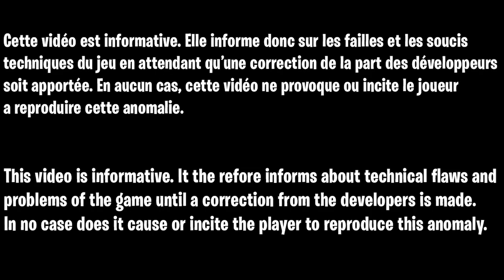COMMENT ÊTRE NIVEAU 1000 SUR FORTNITE CHAPITRE 3 GRACE A CE GLITCH XP FACILE ET RAPIDE 50 000 XP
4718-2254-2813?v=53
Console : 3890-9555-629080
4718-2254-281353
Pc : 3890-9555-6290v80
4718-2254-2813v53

▬▬▬▬▬▬▬ • BIENVENUE 😍 • ▬▬▬▬▬▬▬

▬▬▬▬▬▬▬ • PARTENAIRES 💪 • ▬▬▬▬▬▬▬

👉StealthGamer:
"SOISCOOLMEC"
"STRIKESOISCOOL"

TikTok "SoisCoolMecYTB"
👻Snapchat "soiscoolmec"

.▬▬▬▬▬▬▬ • TOP DON 💰 • ▬▬▬▬▬▬▬

▬▬▬▬▬▬▬ • MUSIQUE OUTRO 🎵 • ▬▬▬▬▬▬▬